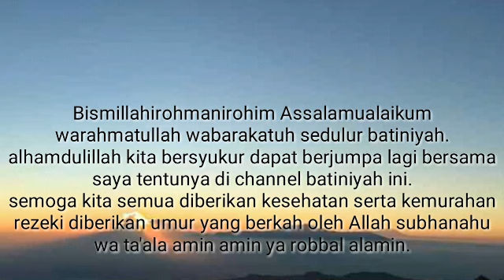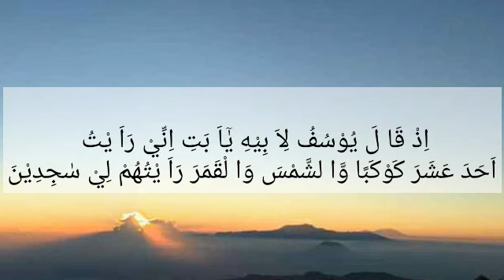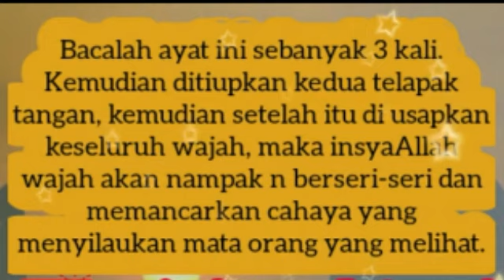doa agar terlihat cantik atau menarik di depan semua orang || batiniyah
doa pelet
doa agar terlihat mempesona
doa agar terlihat cantik
doa agar terlihat menarik.